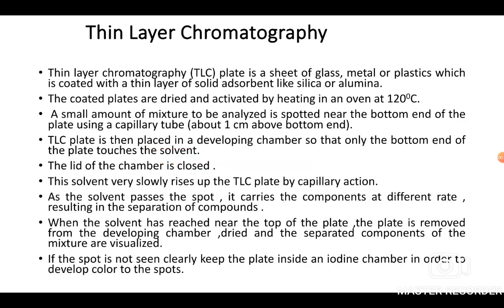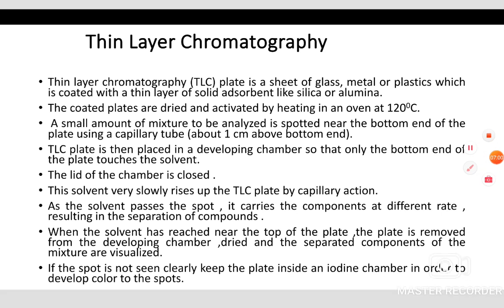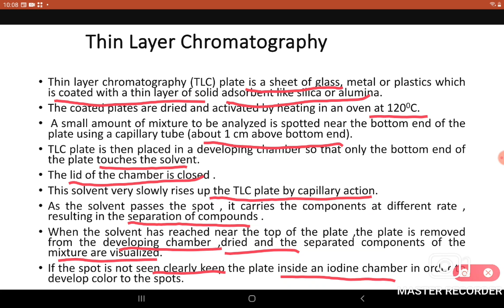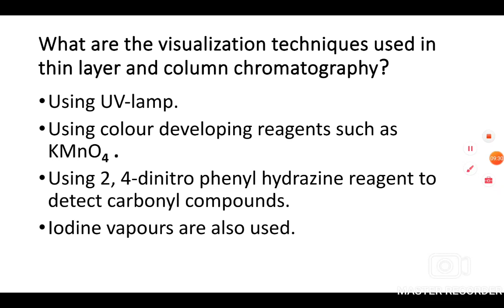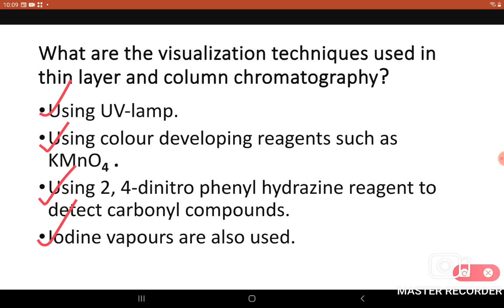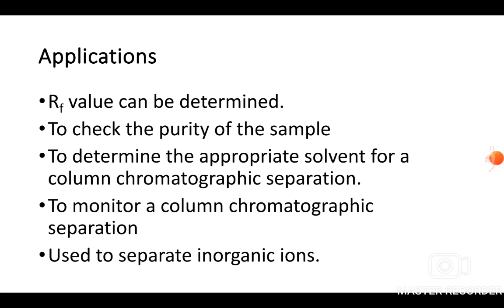KTU S1,S2 Thin layer chromatography Engineering Chemistry CYT 100 module III (Malayalam)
KTU S1,S2 Engineering Chemistry CYT 100 Thin Layer Chromatography (Malayalam)